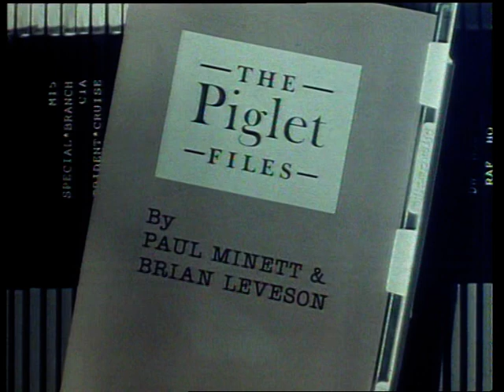THE PIGLET FILES SERIES 2 EPISODE 3